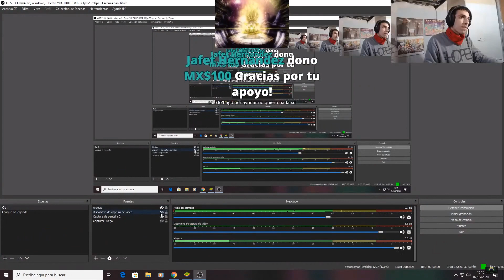ME DONAN 380 PESOS MEXICANOS EN UN DIRECTO DE FREE FIRE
Como están gente les dejo un fragmento del directo del otro dia donde una persona me dono 380 pesos mexicanos mientras jugaba free fire!

Me Donan 380 Pesos Mexicanos Jugando Free Fire

► ¡Sígueme!